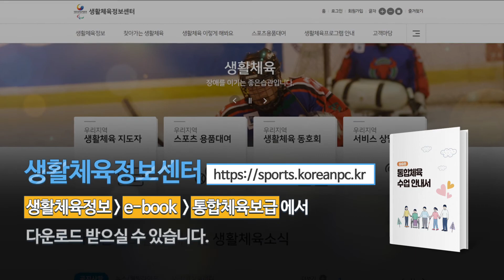[통합체육 수업안내서 동영상] 도전 - 태권도 동작 익히기(중등)